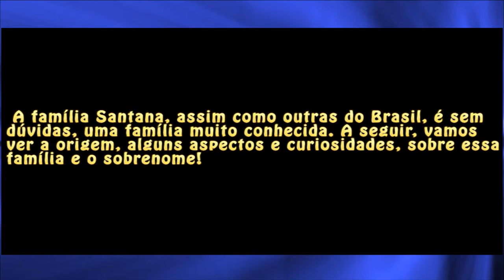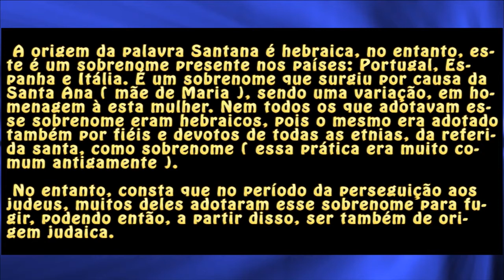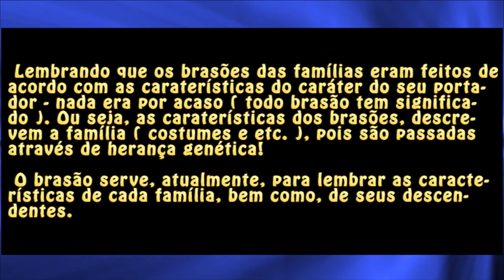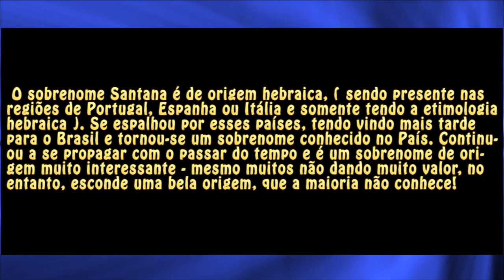Sobrenomes: Santana / Sant'ana e mais!